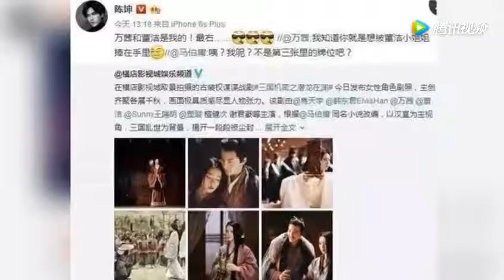董洁复出获陈坤的不离不弃，网友：如果爱就在一起吧！